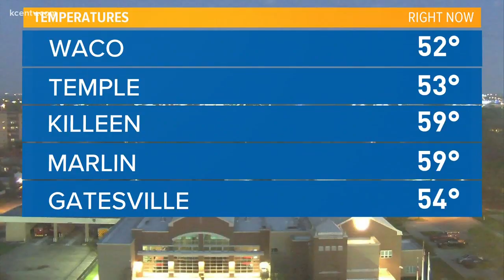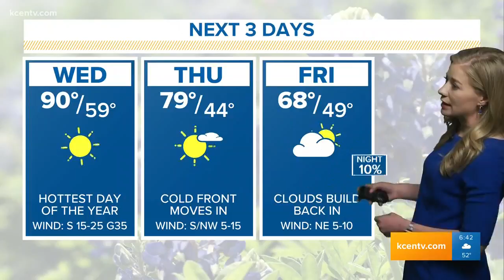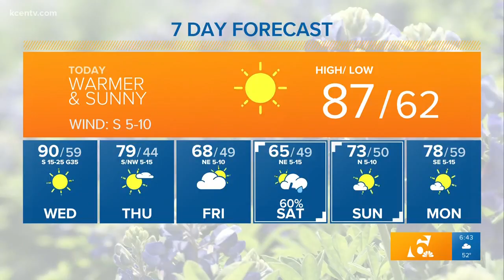Warmer and sunny Tuesday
Forecast for Tuesday, April 9, 2019.